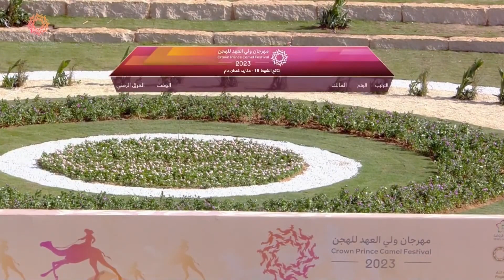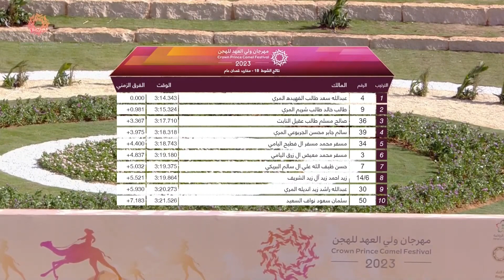ش18 ثمين لـ عبدالله سعد طالب الفهيده (مهرجان سمو ولي عهد المملكة السعودية 1-8-2023ص) مفاريد 3:14:34